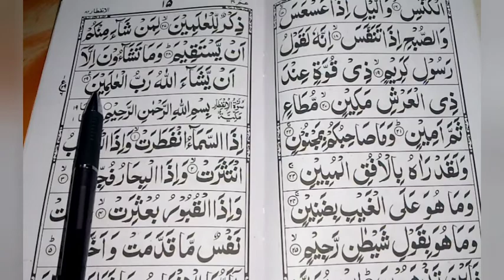Parah no 30 || part 17 || @ Seek Quran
Assalam-o-alaikum

Aj ki vidio me hamne parha ha parah no 30 ka part 17. apne iski achi tarha practice krni ha .

Allah tala hamari iss koshish ko kamyab kre.

Ameen!